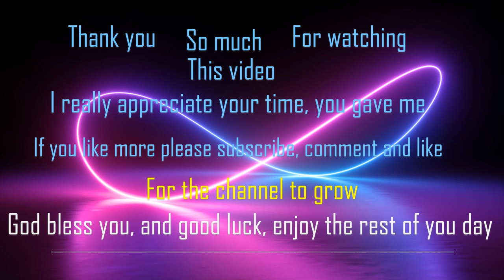Mr Karim's 2017